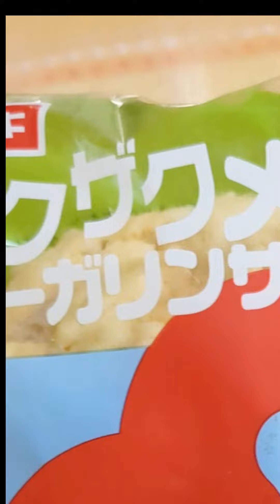ザクザクメロンパン マーガリンサンド#メロンパン